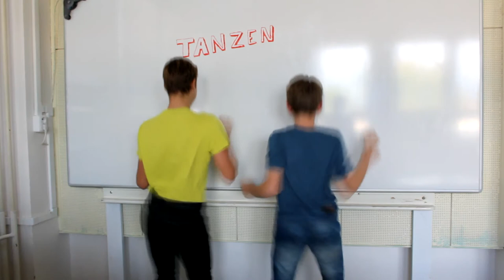Výuka němčiny na Dašáku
Gymnázium, Pardubice, Dašická 1083: výuka němčiny jako 2. jazyka